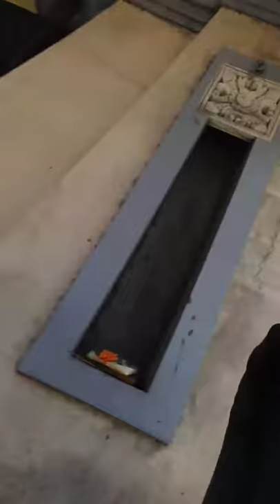Nyampe ke Surya Bali garasi